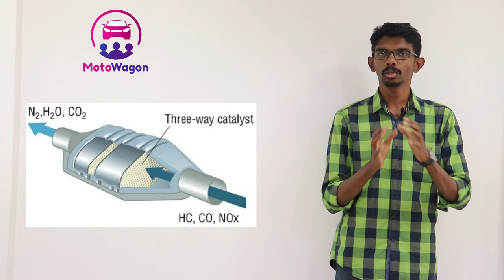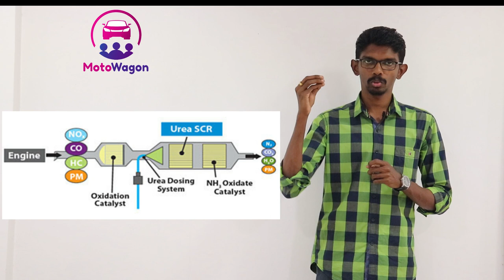BS4 to BS6 in April 2020 - நீங்கள் தெரிந்து கொள்ள வேண்டியவை - MotoWagon